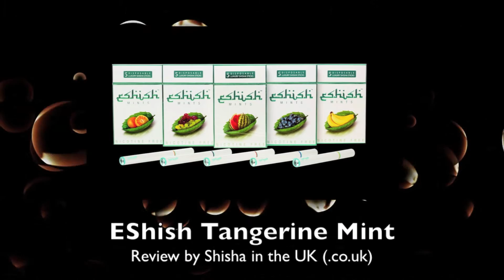Mint - Tangerine Flavour EShish | Electronic Shisha Cigarette Review | by Shisha in the UK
The all-new, long awaited, mint line from EShish reviewed!
The Mint-tangerine flavour.